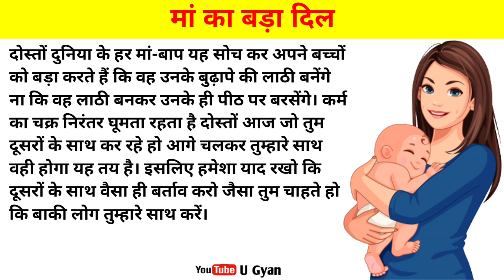मां का बड़ा दिल। Hindi Story Video For Mother। U Gyan।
Hello Friends,
         Welcome to all of you in My channel " U Gyan "

Your Queries-
1. मां का बड़ा दिल।
2. Humanity story in hindi.
3. Hindi story.
4. Short hindi story.
5. New story video in hindi.
6. हिंदी कहानियां।
7. Trending story video in Hindi.
8. Motivational story in hindi.
9. Lessonable Hindi story video.
10. Story video about love.
11. Story video about Couples.
12. interesting story in hindi.
13. Emotional Story video in Hindi.
14. Inspirational story video  in hindi.
15. Heart touching story video.
16. Viral story video in Hindi.